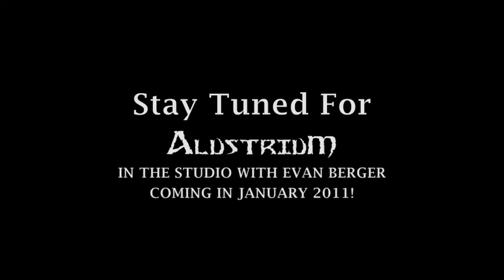Alustrium Studio Update 8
The final guitar recordings for the new album